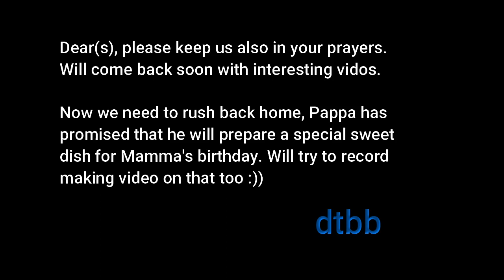Kerala family challenge each other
Hi friends, we are here at Onattukara Sports Academy. My family is not a bunch of talented swimmers, yet we are trying to learn the art. My parents during their 40+ years have never thought of entering water without fear, but luckily they don't want their kids to be raised the same way. And, so we are all learning together.

Today, it is my mom's birthday. Mamma always say only a competitive mind can push us through struggles in life. So, as she turns a new leaf in her life, we all decided together to challenge each other. Please watch till the end, there are some moments where we may surprise you too - especially when the camera goes underwater.